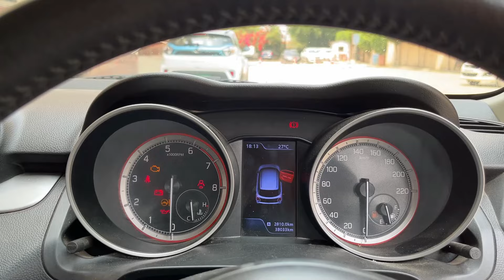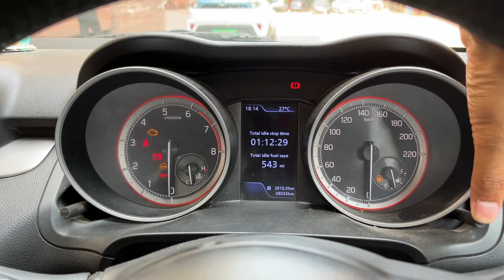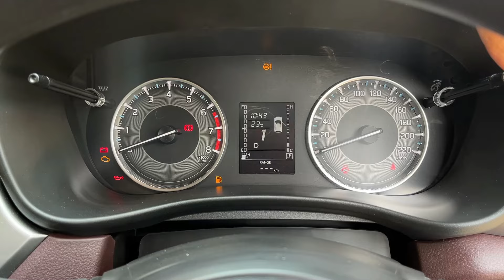New Fronx Delta+ Vs Swift ZXI+ *Same Price* Which one is Best Choice ?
Watch in this video- New Fronx Delta+ Vs Swift ZXI+ *Same Price* Which one is Best Choice ?